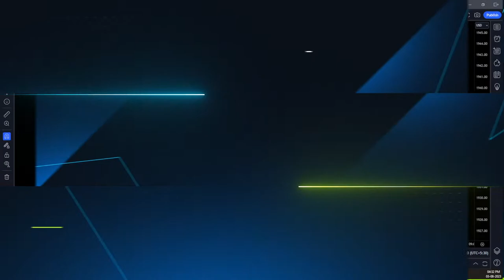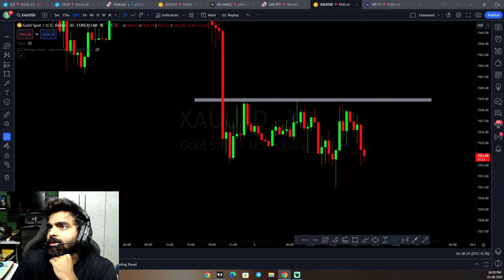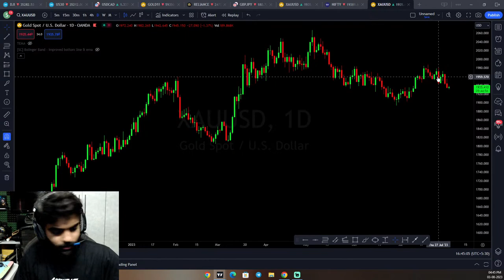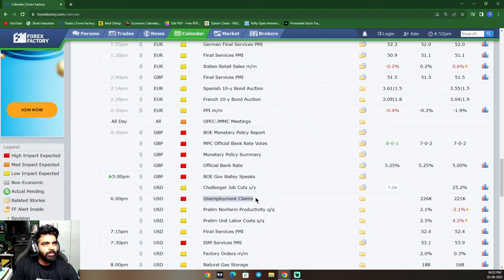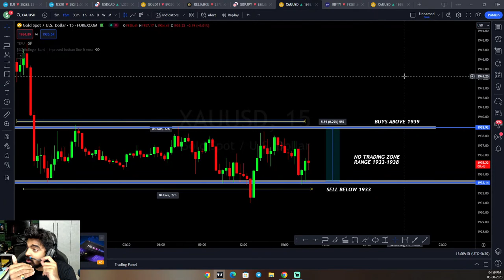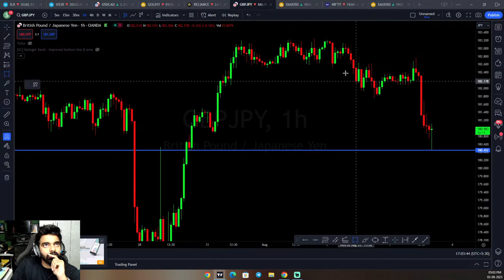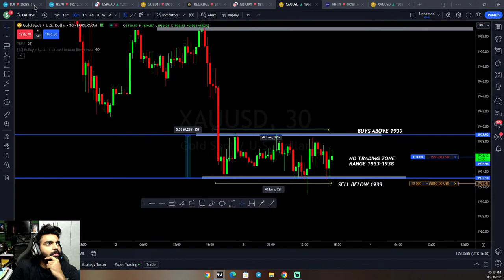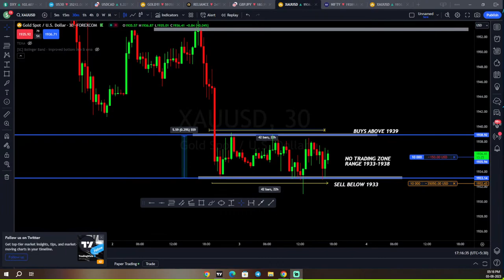Live Analysis with Stork Industries 3rd AUG 2023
Thank you for contacting STORK INDUSTRIES! Please let us know how we can help you.

BROKER NAME - CABANA CAPITALS

My course details : Hello, This Brochure has detailed information about the course I am offering.

Batch Timings, Course Details.
After reading if you have any more question, let me know or contact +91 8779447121